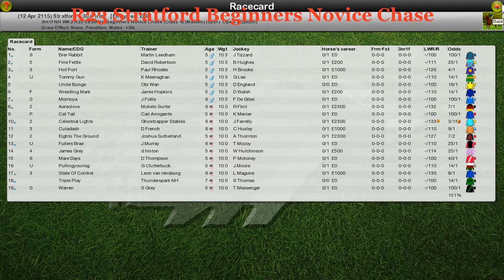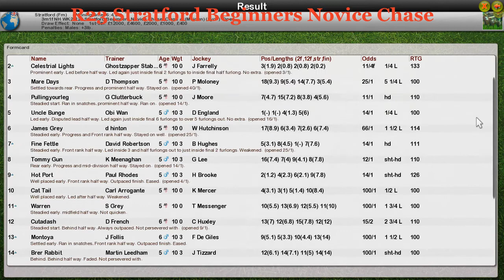NH WK2 R23 Stratford Beginners Novice Chase